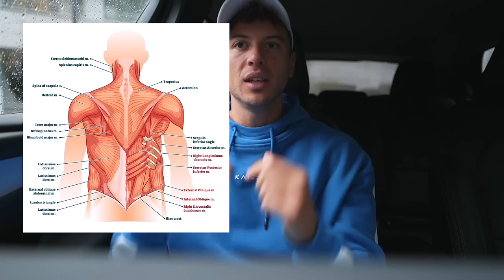Cosa Ho Fatto Per Allargare La Mia Schiena | Dorsali